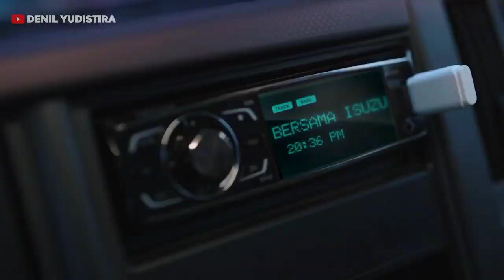Alkisah Keluarga Isuzu ELF Versi Bussid